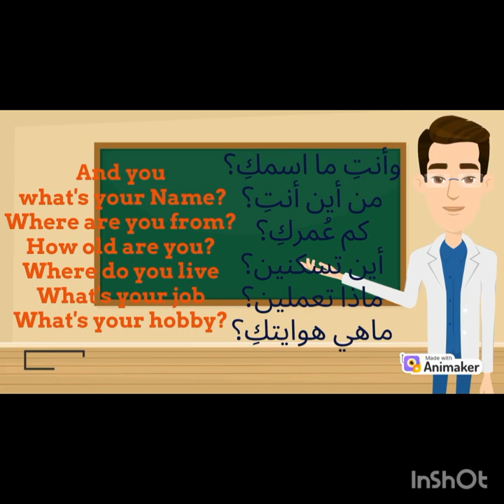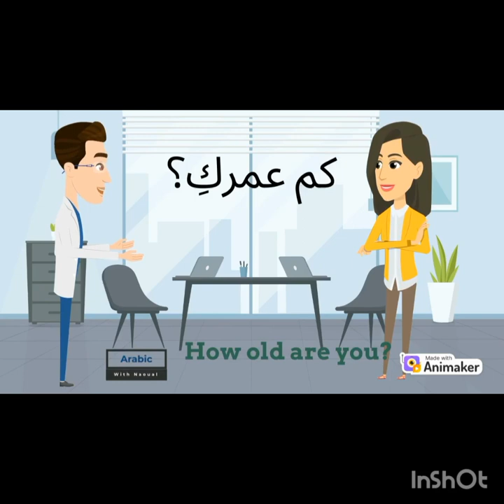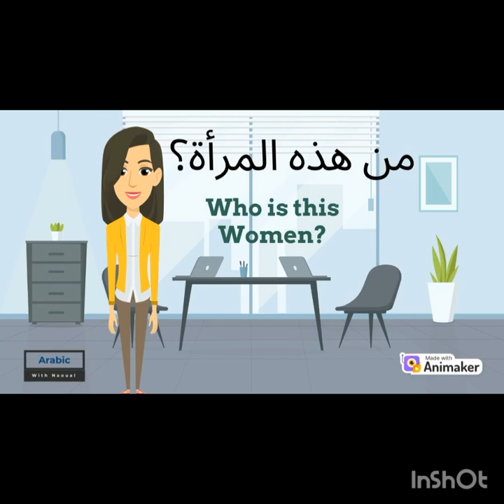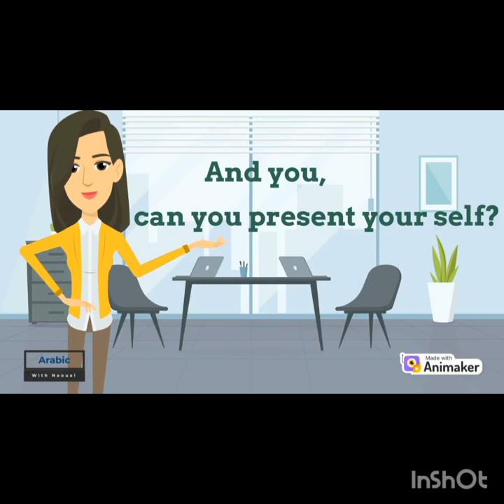Short Arabic conversation/ self introduction Part2/level A1/مااسمك ؟ماذا تعمل؟ماهي هوايتك؟/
في هذا الحوار للمستوى  المبتدئ  A1  سيمكنكم الإجابة على أسئلة من نوع ما اسمك؟ كم عمرك؟ ماذا تعمل؟ أين تسكن؟ ما هي هوايتك؟ يمكنكم تبادل الأسئلة مع صديق او يمكنكم  تكرار العبارات مع أنفسكم باعتبارها صديق جيد أيضا،ولا تنسوا بأن الشغف هو الحافز الأول لكم على المثابرة والاستمرار في تعلم  اللغة التي تحبونها. حظا موفقا اصدقائي
In this short  dialogue for beginner level A1, you will be able to answer questions such as: What is your name? How old are you? What do you do? Where do you live? what is your Hoppy? You can exchange questions with a friend, or you can repeat the phrases to yourself as a good friend as well, and do not forget that passion is the first motivation for you to persevere and continue learning the language you love. good luck my freinds